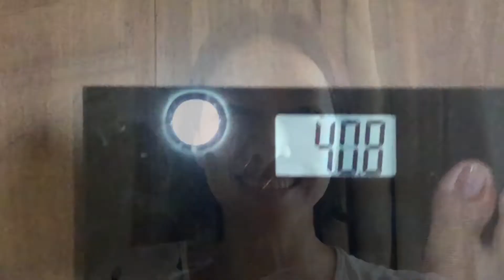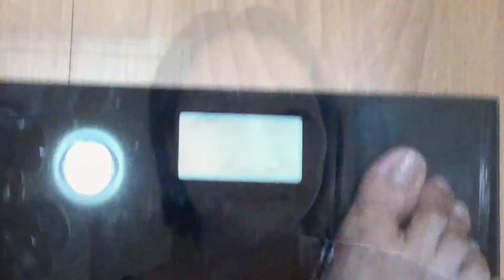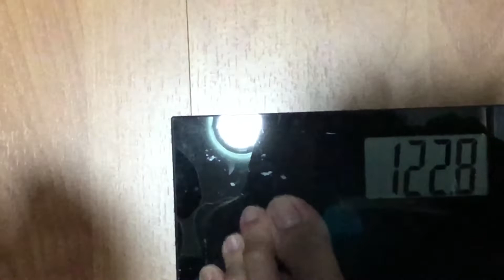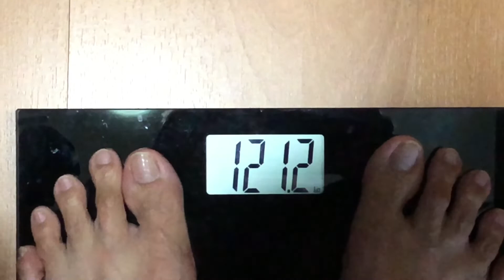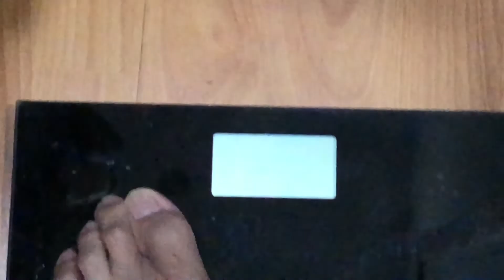TRYING ONE MEAL A DAY(OMAD) INTERMITTENT FASTING FOR 7 DAYS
Hi everyone! I tried OMAD Intermittent fasting for 7 days. I love this way of eating and l think I would continue eating this way.